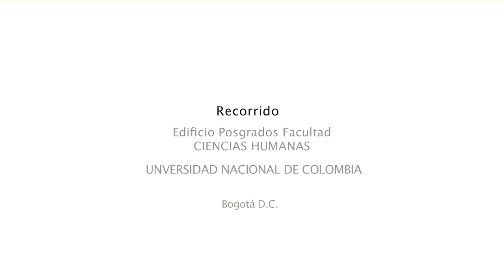Video 2 Rogelio Salmona Recorrido Edificio POSGRADOS UN